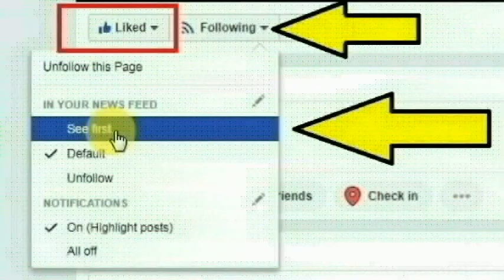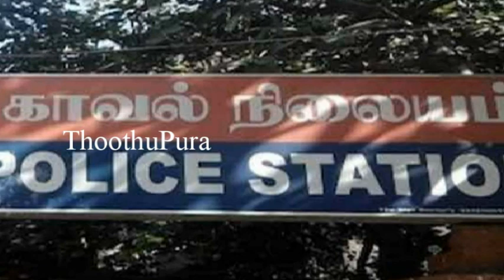கன்னியாகுமரி,நித்திரவிளை அருகே எஸ்.டி மங்காடு பகுதியை சேர்ந்த சதீஷ் செய்ததை பாருங்க | Thoothupura